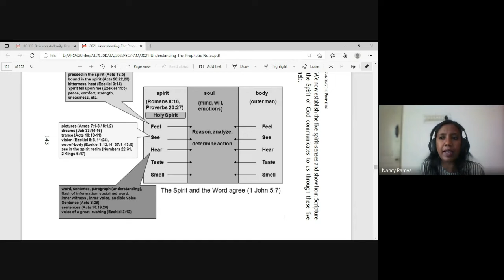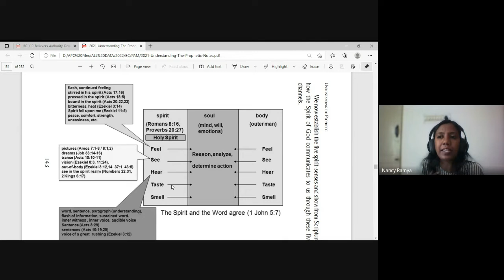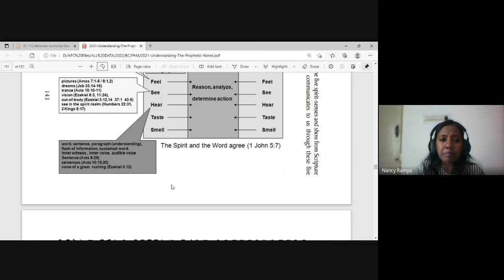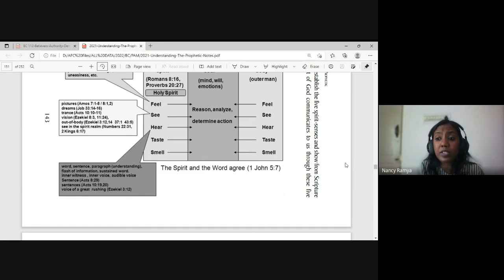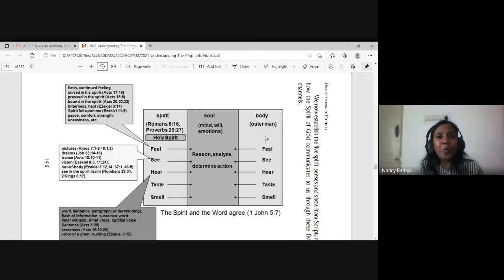Prophetic and Apostolic Ministry | Lecture 13 : BC207-PAM-20220225